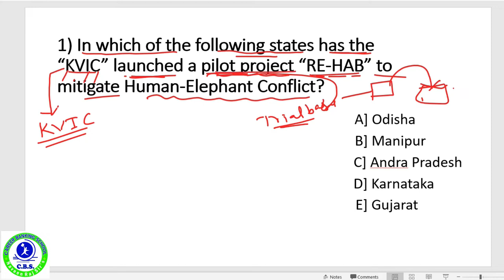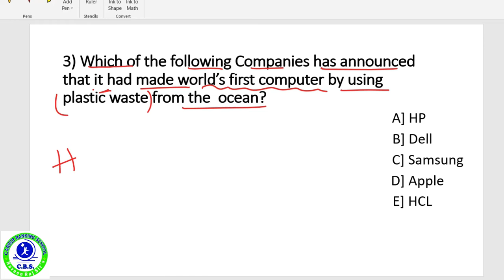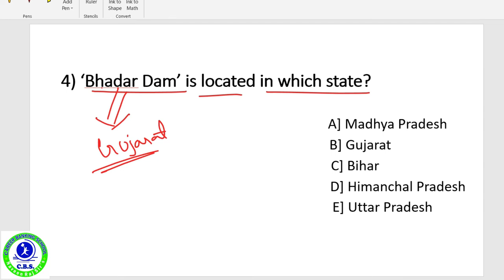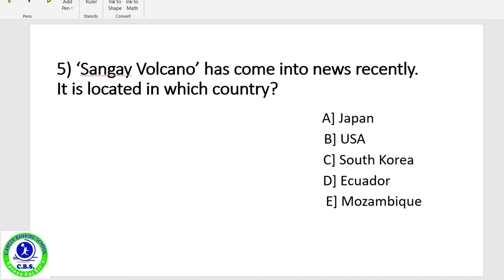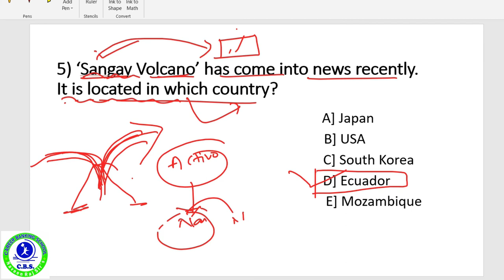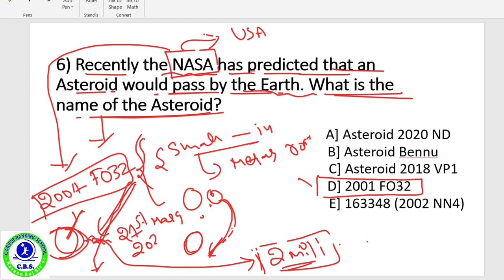DAILY CURRENT AFFAIRS | 16 MARCH 2021 | IBPS | SBI | RRB | SSC | OTHER EXAMS | CBS INSTITUTE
Daily current affairs of 16 MARCH 2021.